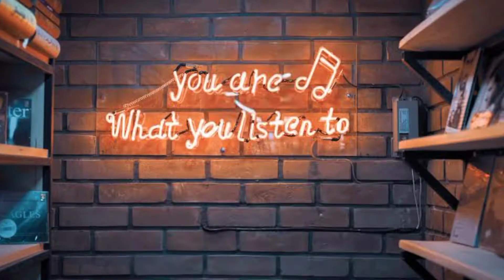The Big bull Release Date | The Big Bull Latest Update | Disney Plus Hotstar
Isko padhne ki koi jaroorat nahi😂

Too Zinda hoo ?😏😂

Aree Zinda hoge tabhi too idhar hoo 😅.

Too agar bina Video dekhe aaye ho idhar too niklo idhar se 😂. Idhar tumko kuch nahi milega Video se related isliye…… video too dekhna hi padega re baba😌

Neeche dekho neeche. 😅

❤️Personal Thought❤️